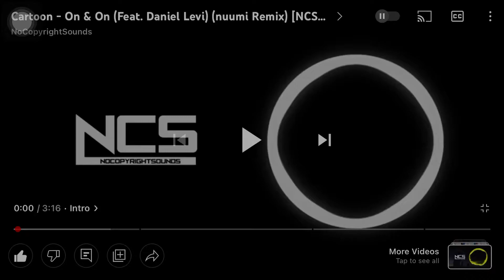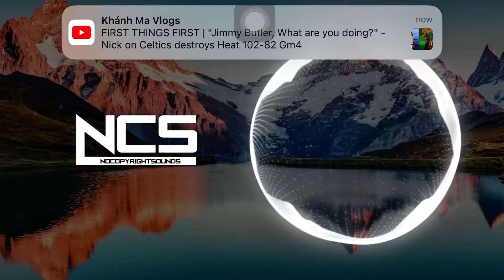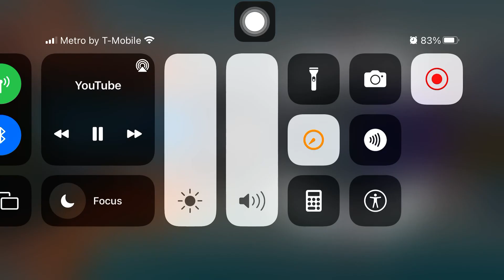Cartoon - On & On (Feat. Daniel Levi) (nuumi Remix) [NCS Release]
[NCS]

[Cartoon]